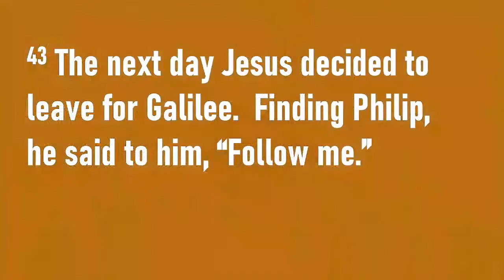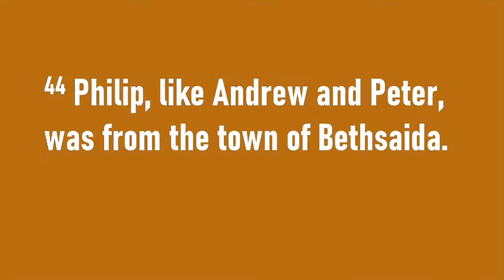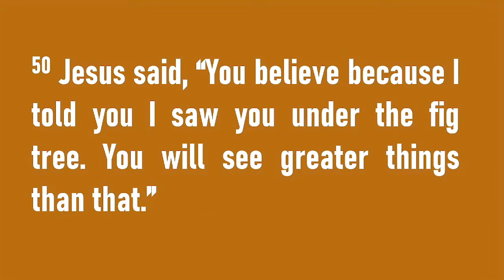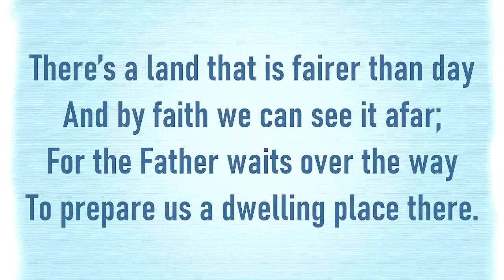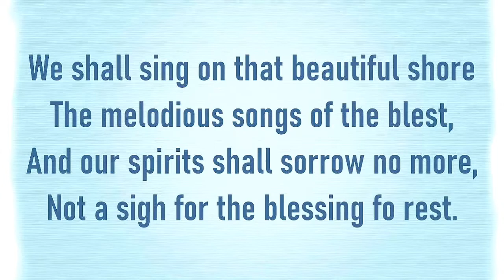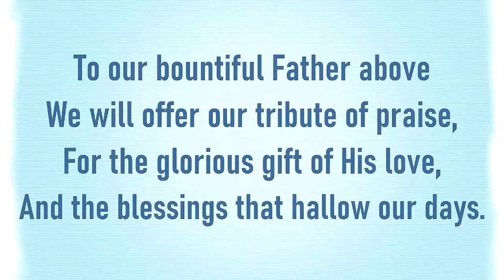Worship Service- November 6, 2022